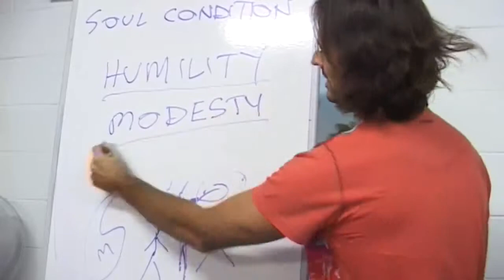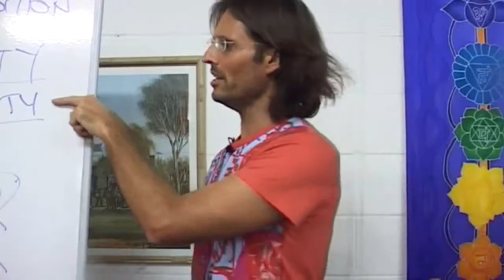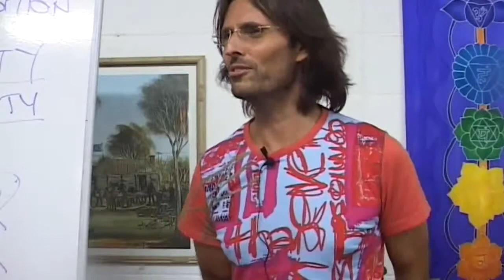Jesus on the Importance of Modesty in Mediumship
Jesus discusses the importance of the quality of modesty in mediumship and the differences between modesty and humility.

dtstart:002458:
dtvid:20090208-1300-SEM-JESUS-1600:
dtmd5:30b3248664c157f2430e00cc9302f982: